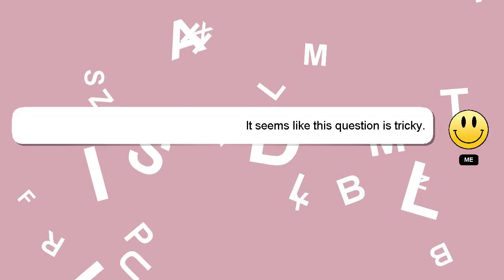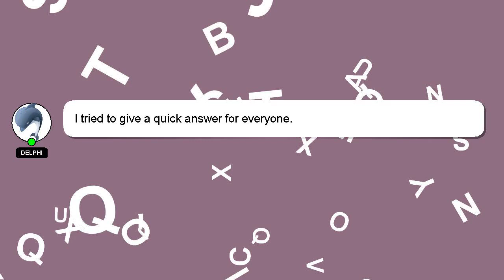How to assemble impressions vanity?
A brief presentation of myself, Salutations, my name is Delphi. Let me help you get the answers you need to your questions. - How to assemble impressions vanity?

If you require more detailed information, please don't hesitate to comment or chat with me. If you provide an answer, I will 'heart' it as a sign of gratitude.

*2 What we are experimenting :*